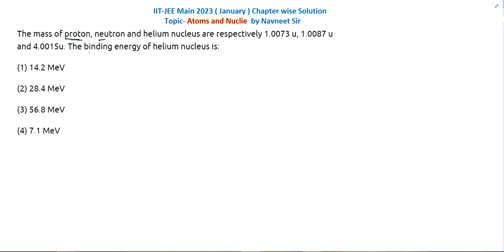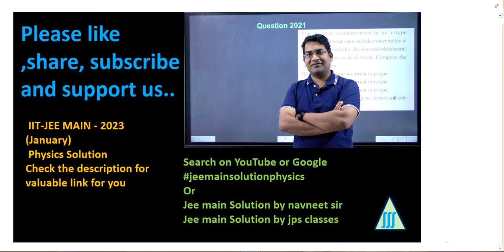The mass of proton neutron and helium nucleus are respectively || atoms and nuclei pyq mains 2023